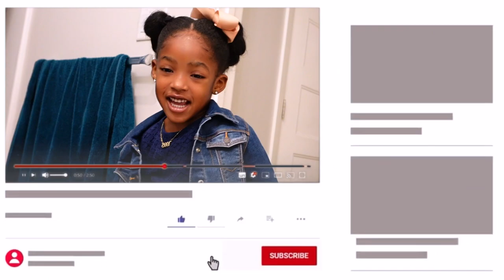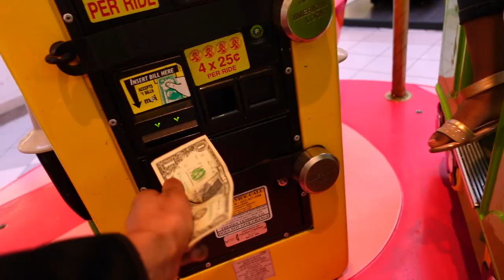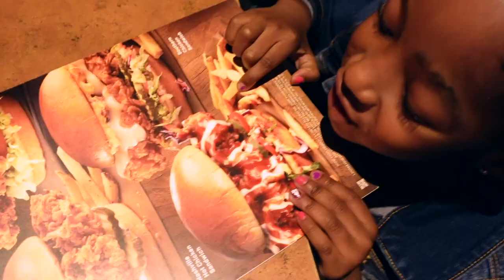VLOG: SPEND DAY WITH ME, FUN DATE,SHOPPING MOM SURPRISE ME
FUN DATE
SHOPPING
MOM SURPRISE ME AS ALWAYS